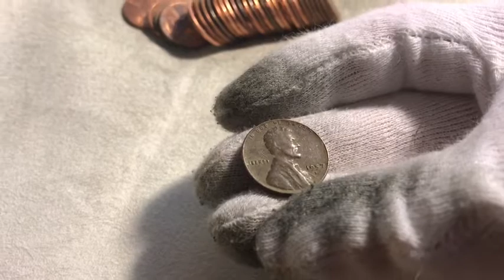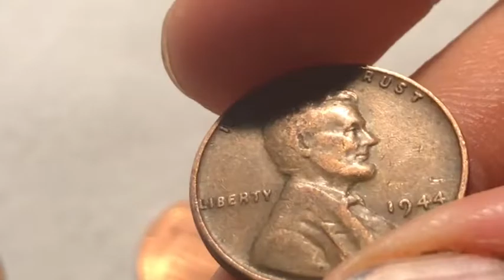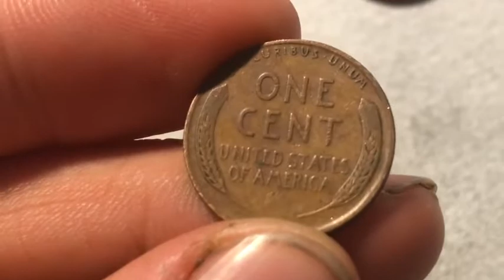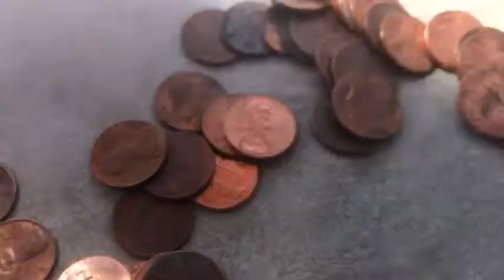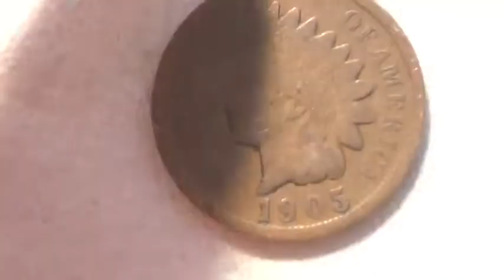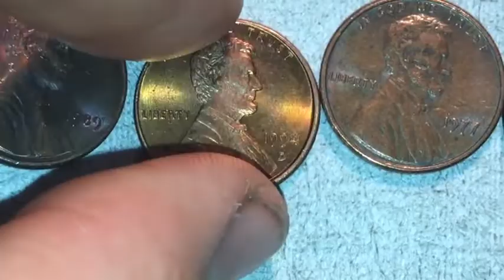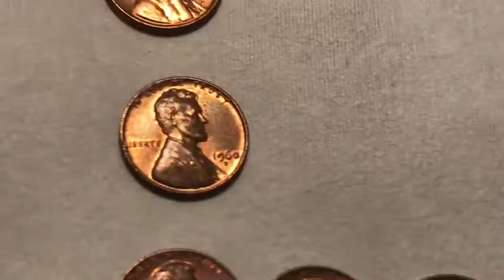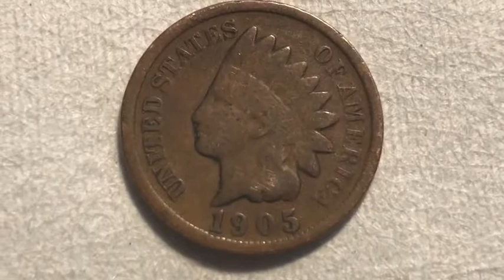Coin Roll Hunting Pennies - Another Great Coin Hunt With An AWESOME Oldie!